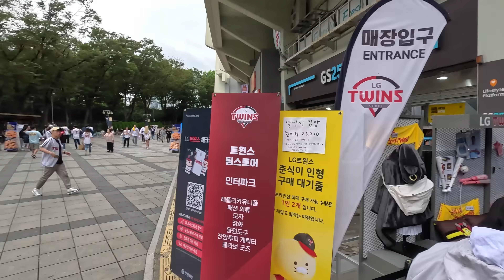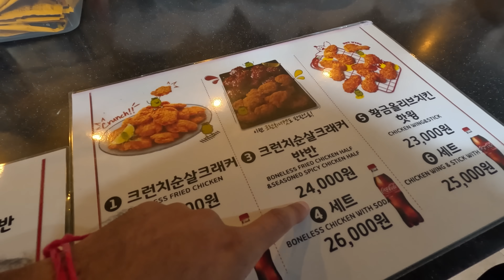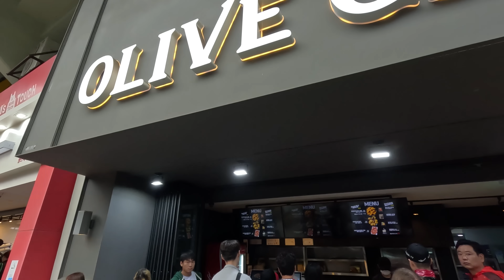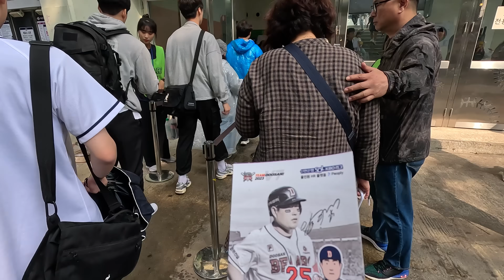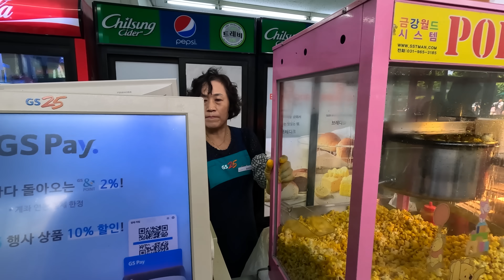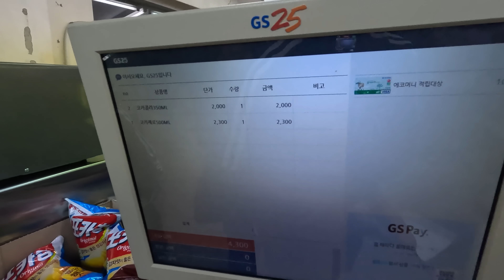Korean Baseball is CRAZY 🇰🇷 Our First Game in South Korea! (한국어 자막)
Join us for our first-ever BASEBALL game in Seoul, South Korea! ⚾🇰🇷 (한국어 자막) The LG Twins face off against the Doosan Bears in an electrifying hometown showdown. The crowd's passion, with Koreans singing and dancing, made it unforgettable!!! 🎶🕺Don't miss out!

CHAPTERS
0:00 Getting the Tickets
1:11 Merchandise Shop
2:50 Korean Fried Chicken
6:58 The National Anthem
7:26 Doosan Bears Side
8:22 LG Twins Side
9:29 Drinks & Corn Dog Break
14:11 The Game Continues
16:15 Our Thoughts